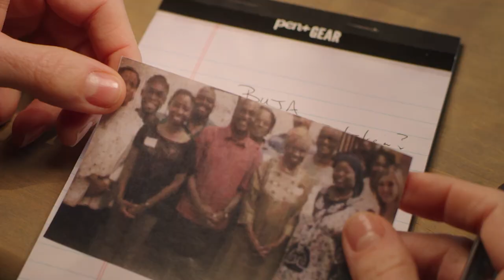The Accidental Wolf S2 | Trailer | Topic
Just when Katie starts returning to her old life, another phone call sends her back to searching for Tala. As she gets closer to the truth, physical, mental, and emotional threats begin to emerge around her, bringing danger straight to her doorstep.